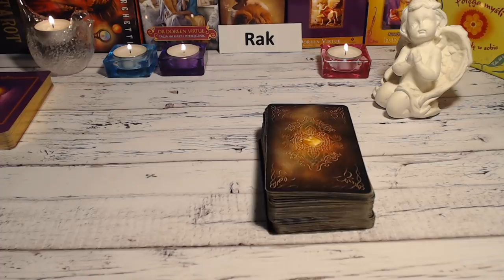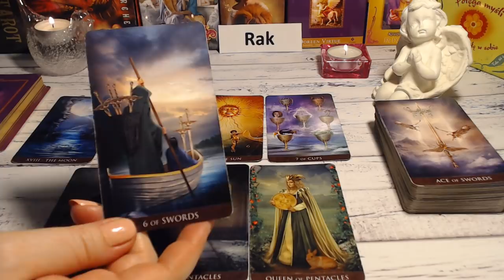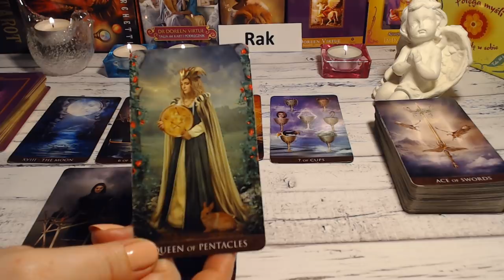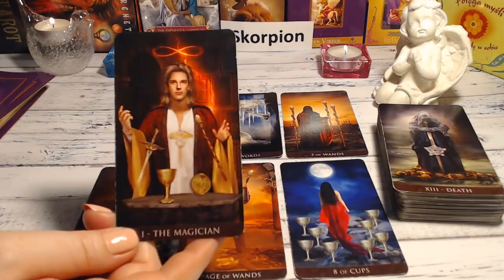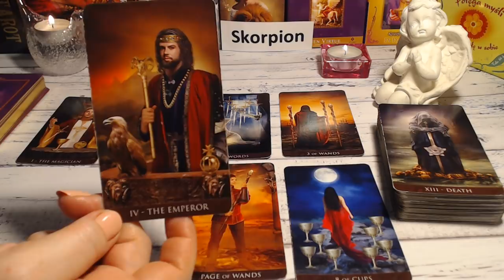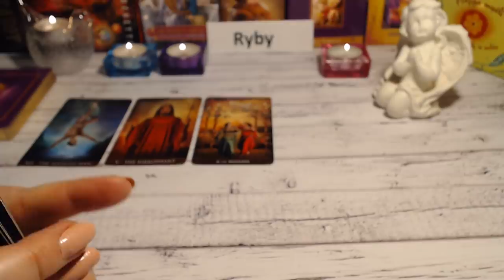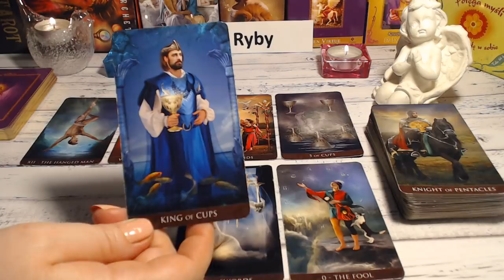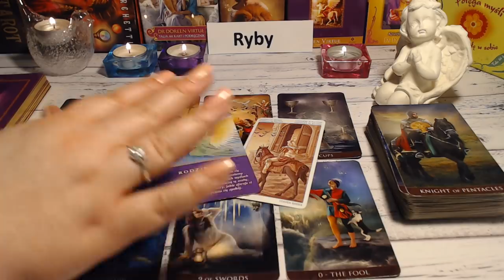💦💧ZNAKI WODY HOROSKOP TYGODNIOWY 4-10 MARCA 2019💦💧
- *RAK* - 00:01
- *SKORPION* - 18:36
- *RYBY* - 35:45